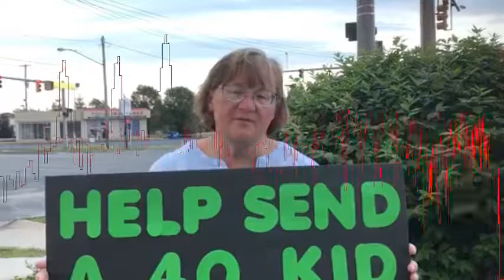Mom panhandles for daughter"s college tuition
Lori Truex stands on a street corner at 6 a. m.  Wednesday to collect money for her daughter's education. Lori Truex was standingon the corner of Capital Avenue SW and West Columbia Avenue at sunriseholding a sign on a piece of black poster board. It said "Help send a 4. 0 kid to college.